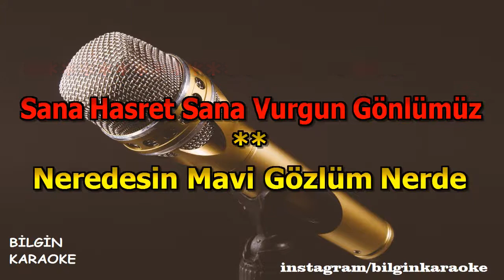Selda Bağcan - Sarı Saçlım Mavi Gözlüm (Karaoke) Türkçe